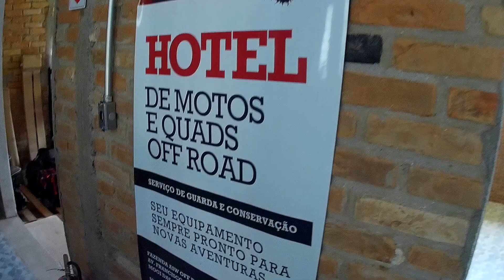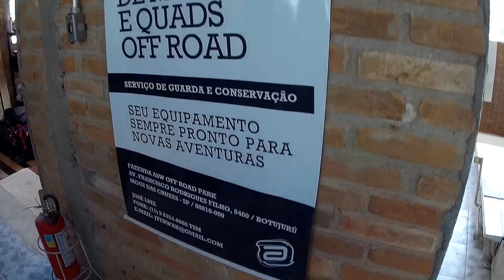Terwak Racing Service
Uma opção para os motociclistas off-road no estado de São Paulo. Diversas opções de trilhas, circuíto, pista e serviços. Terwak Racing Service, Fazenda ASW Off Road Park, Av. Francisco Rodrigues Filho, 8460, Mogi das Cruzes, SP.